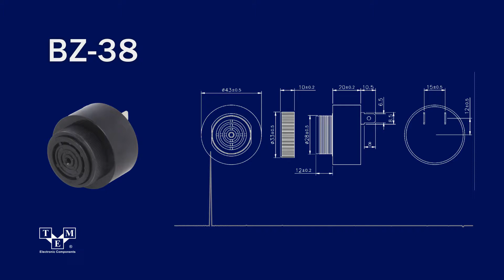BZ-38 SOUND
Type of sound transducer: piezo alarm
TME Symbol: BZ-38

Sound transducer features: with built-in generator
Resonant frequency: 2.9kHz
Sound level: 90dB